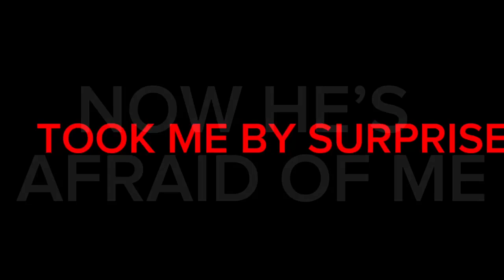Took Me By Surprise || Animation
Hellooo
I finally worked up the motivation to finish something. And this is great, because this is around the time when I’m gonna bring characters back.
(These two are called Willow + Tigry by the way)
This week I’ve had COVID - So overall I felt pretty crappy.
ALSO — I’ve got a Henry (aka the Botanist) Animation that might be coming up, which introduces two of my OCs Henry and Rouge. Not sure when that’ll be (Spoiler Alert: The music for it is I Wanna Be Your Boyfriend).

CREDITS:
Song - Took Me By Surprise: Maria Mena